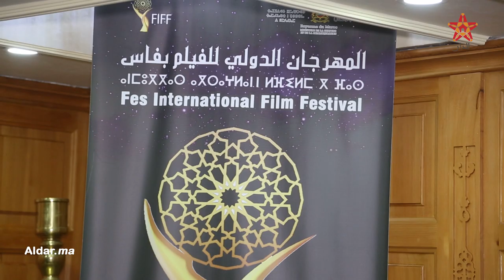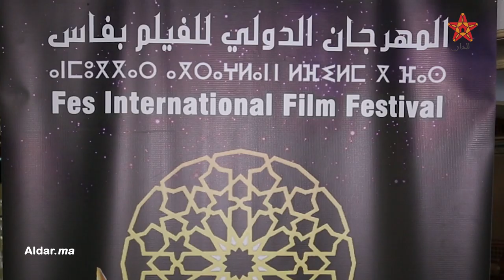بلغريب يبرز أهمية احتضان فاس للدورة الأولى للمهرجان الدولي للفيلم